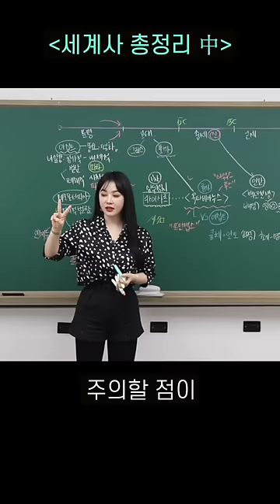✌🏻영국에서 브이가 의미하는것?